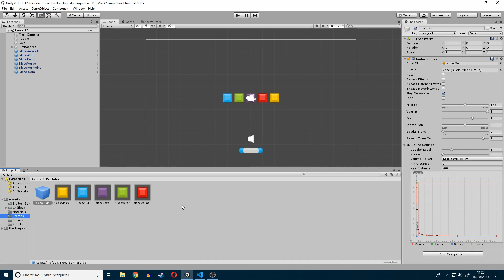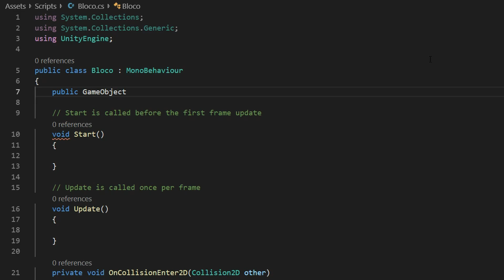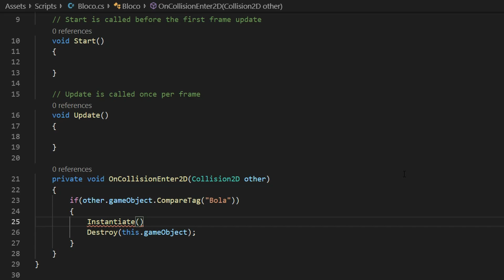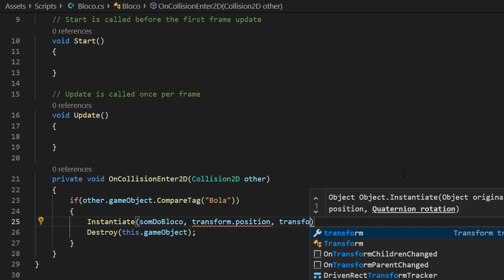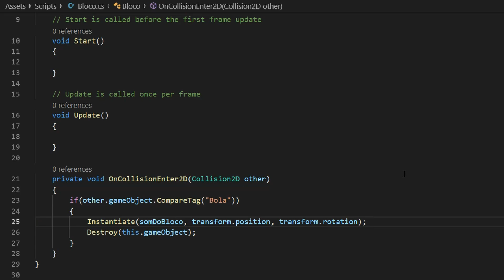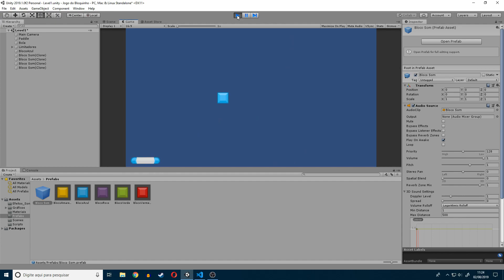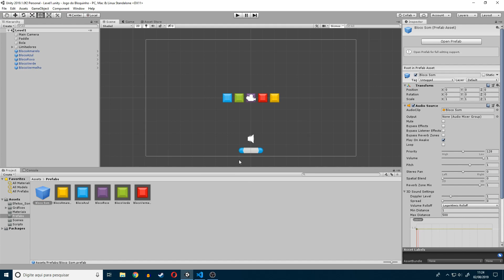Adicionado 'SOM' nos 'Blocos'! | Recriando o Arkanoid/Breakout na Unity 2019 e C#! Aula 12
Seja muito bem-vindo(a) a DÉCIMA-SEGUNDA aula do curso GRATUITO DE UNITY 2019 e C#! E nessa aula nós iremos fazer com que os 'blocos' toquem um 'som' quando forem destruídos!

Está com dúvidas de como baixar os programas e instalá-los? Então confira a série 'Começando na Unity'

Está afim de desenvolver o seu PRIMEIRO jogo do zero? Então confira o meu curso 'Desenvolva o Seu Primeiro Jogo na Unity 2019!" (Link com desconto nos comentários!)

"A flor que nasce na adversidade é a mais rara e bela de todas!" | Mulan